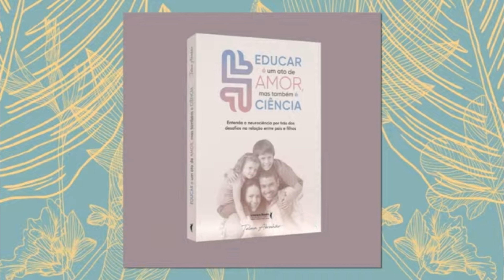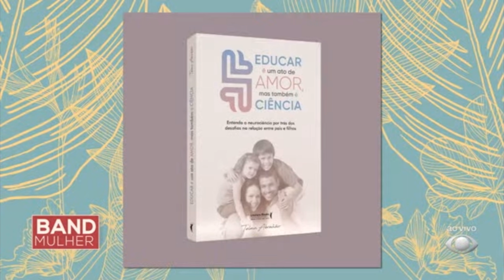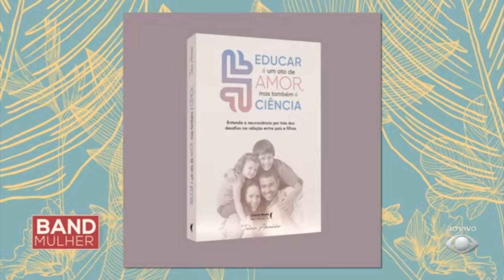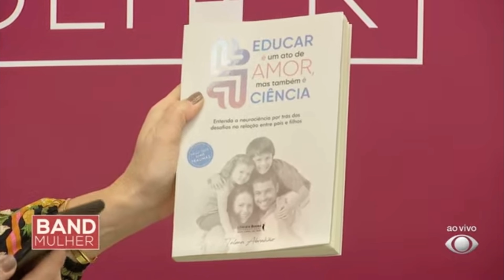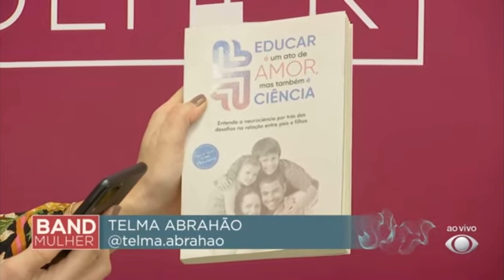Entrevista: @Telma.Abrahao na Band Mulher, da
Papo super de interessante com Telma Abrahão sobre seus livros e Educação NeuroConsciente